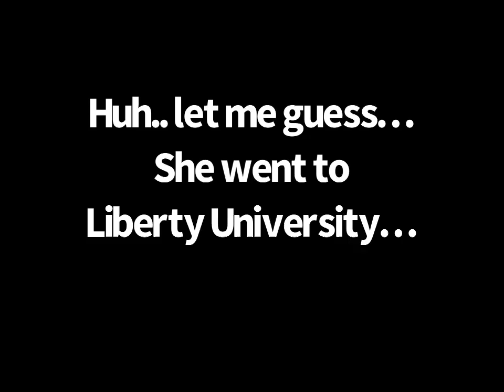Boebert… 🙄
Christian Values…